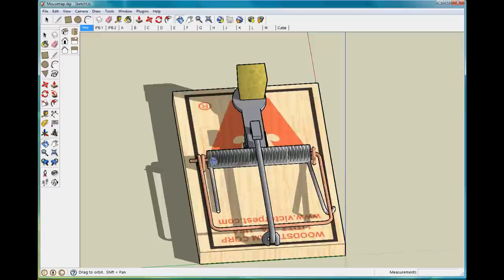3D Mousetrap done in Google SketchUp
This is a 3D model of a spring mousetrap created in Google SketchUp utilizing texture mapping.